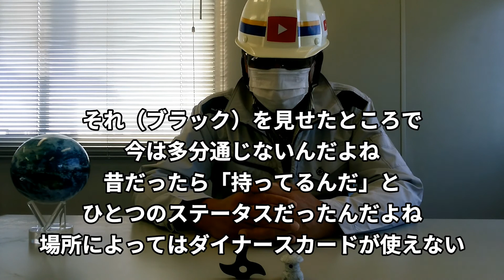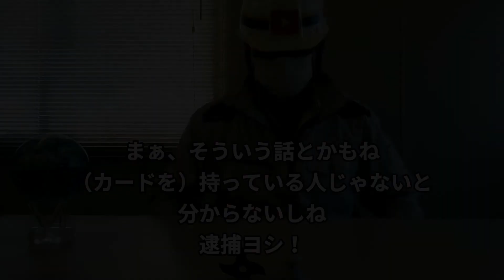【逮捕・留置場】実体験・保釈金・拘留期間｜エアークラフトを着ながら不所持でのブラックカードの作り方動画について＠現場作業員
動画内で留置場のことを拘留所と発してしますが
凡ミス発言連発で申し訳ありませんでした。
質問等がありましたらお待ちしています。

【知識は盗まれない！！！】

いつの間にか50歳になろうかという中年です。

私の知識・経験・思考を基に視聴者様と共に成長していきたいチャンネルです。